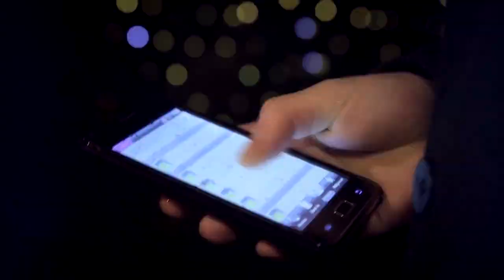Sweetlana Новогоднее чудо